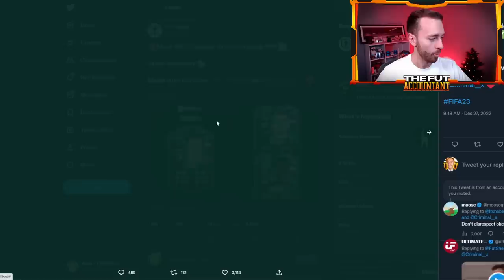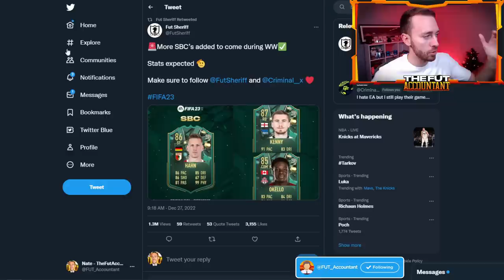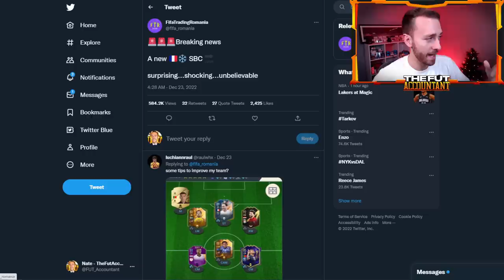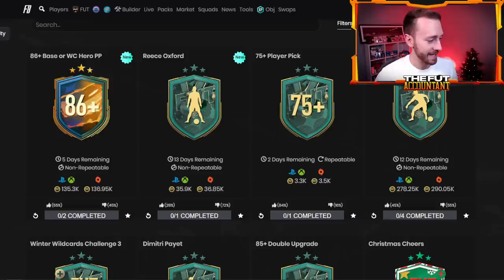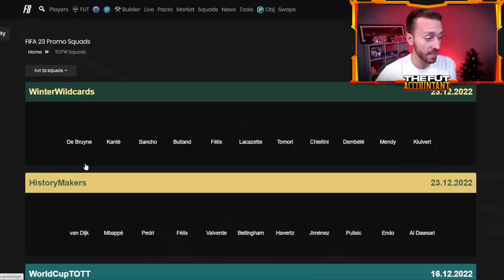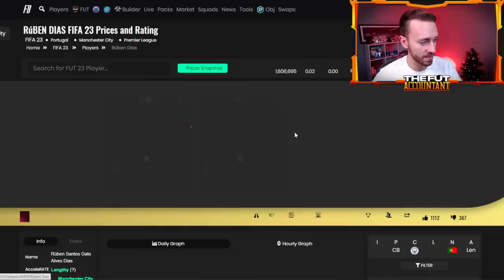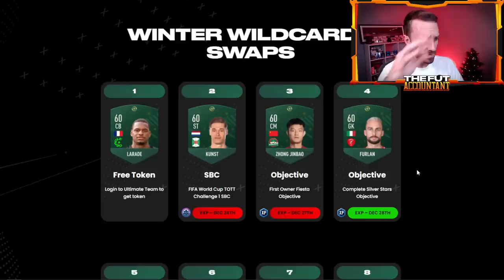Winter Wildcards has been INSANE, But What’s Coming…